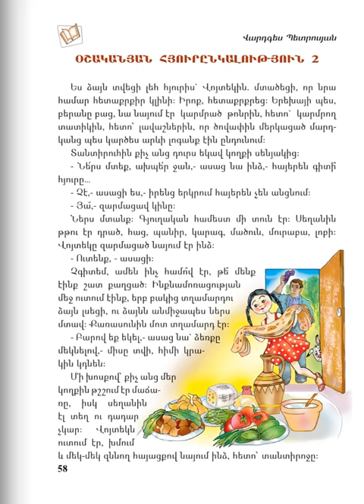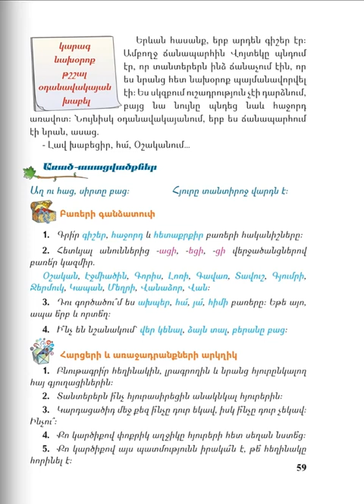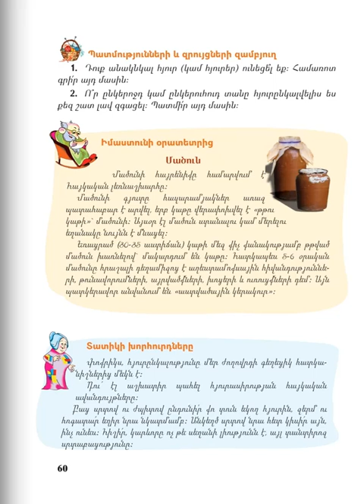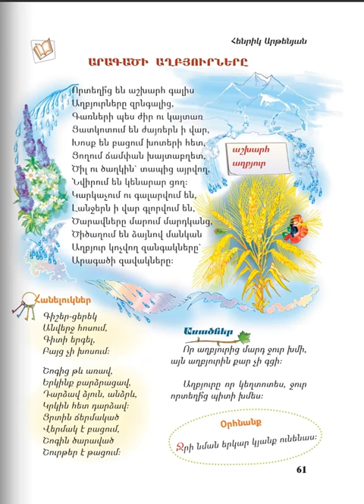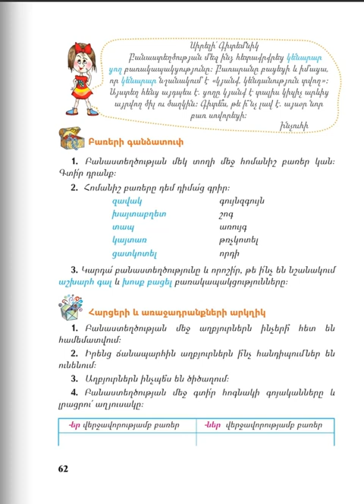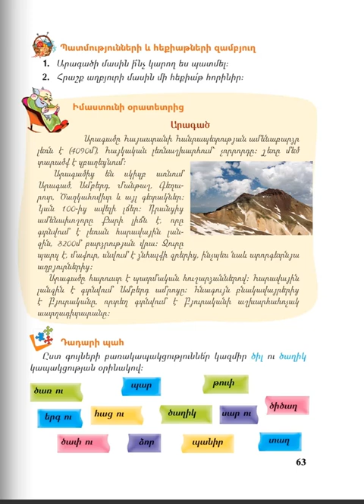Մայրենի 4, Դաս 11